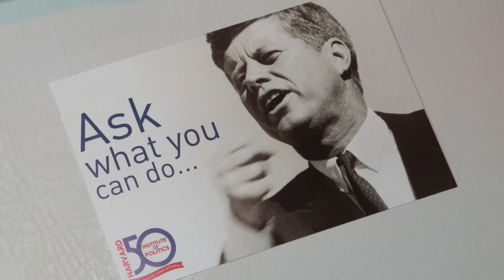2015-16 Year In Review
Harvard Kennedy School celebrates the 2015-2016 school year in pictures.